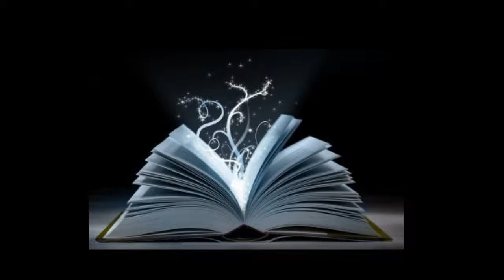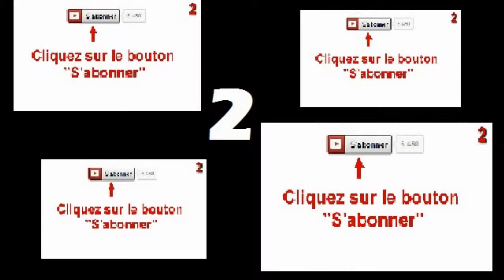M'enfin bref |03| Les 10 trucs inutiles sur youtube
Et salut à toi qui regarde cette vidéo ;)
Voila enfin le troisième épisode de mes "M'enfin bref", tant attendu ^^
J'espère que malgré un montage assez basique cette vidéo te plaira :) cela m'encouragera à améliorer mes montages petit à petit ;)
Aller bref bonne vidéo et n'hésite pas à laisser ton avis en commentaire, un like si ça t'a plu et de partager la vidéo autour de toi, elle pourrais plaire aussi a d'autres personnes :)
A très vite sur ma chaîne ;)